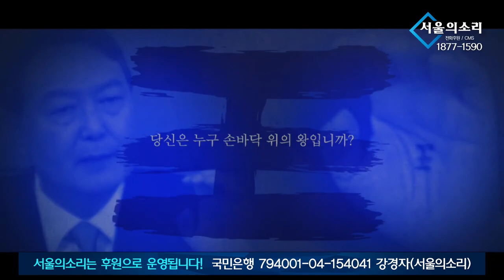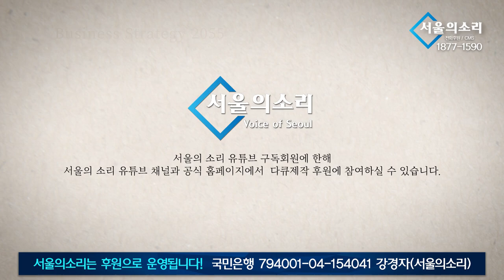정당 득표율이 의석에 그대로 반영되도록... 국민의 1%, 50만표 지지정당을 국회로... 연동형 비례대표제 강화 !